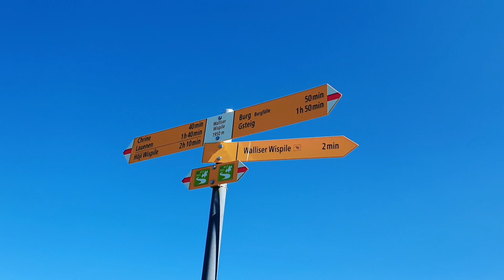goprohero8 suissetourisme suisse #schweiz